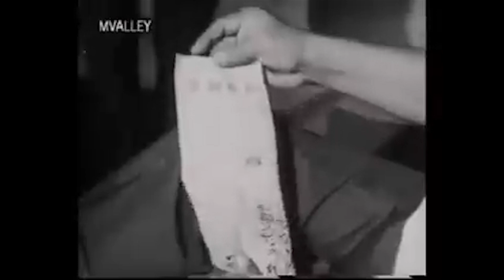PARODI FILEM P.RAMLEE | ( DO RE MI )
Di sebabkan PKP ni maka ini je lah video yang dapat di hasilkan. Maaf kerana tak dapat meneruskan rakaman persilatan akibat dari kawalan pergerakan ini.